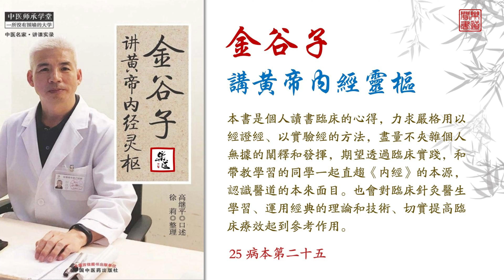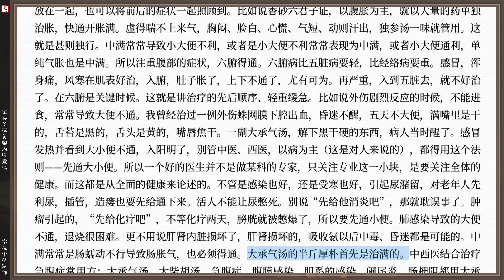金穀子講靈樞 25 病本第二十五